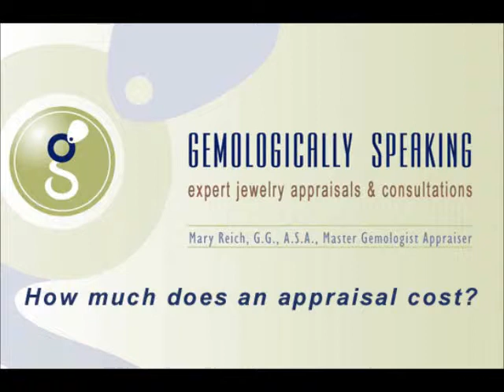1 appraisal cost